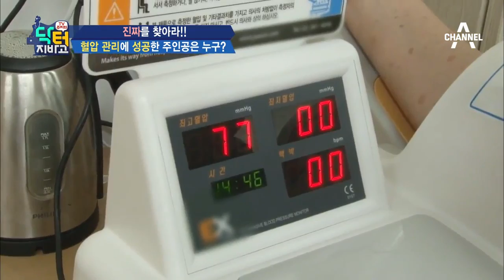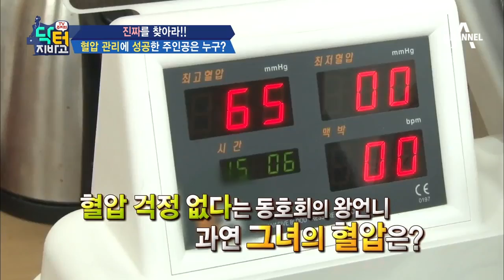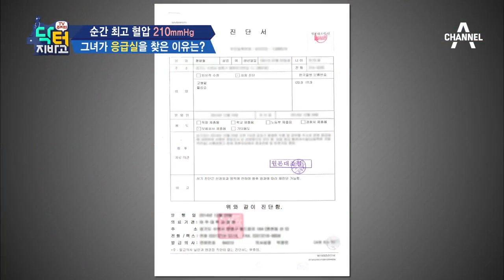순간 최고혈압 210mmHg?! 정상혈압 찾은 그녀의 비법 대공개!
'닥터지바고' 106회 - 찬바람 분다, 혈압 주의보!

일교차가 심해진 요즘! 당신의 건강이 걱정된다면?
건강의 척도, 혈압에 주의하라!
일교차에 따라 혈압 수치가 크게 변화하면
심근경색, 협심증 등 고혈압 합병증이 일어날 수 있다는데~
수축기 혈압이 20mmHg 상승하면, 심혈관질환 사망률은 2배씩 상승!
당신을 지켜줄 혈압 관리법이 궁금하다면?

신개념 인포테인먼트 '닥터 지.바.고'
매주 월요일 저녁 8시 20분에 방송됩니다.